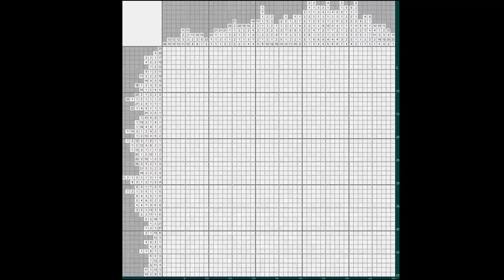Японский кроссворд - Бутерброд (Nonogram - Sandwich) [★★★★]